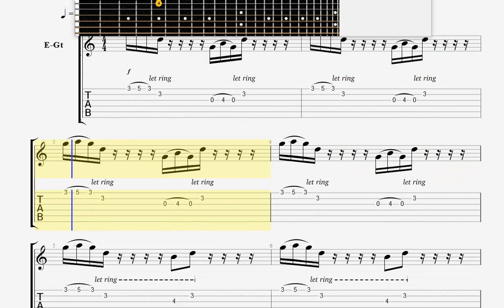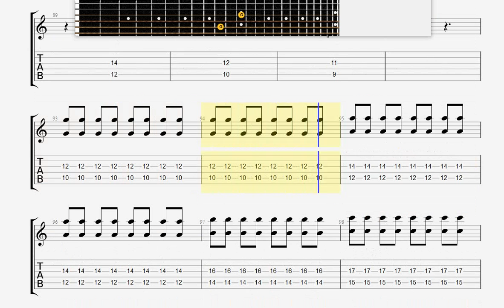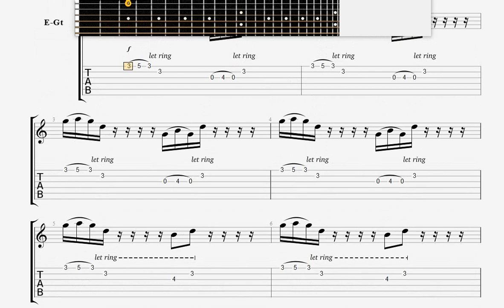BigWig Friends GUITAR 1 TABLATURE